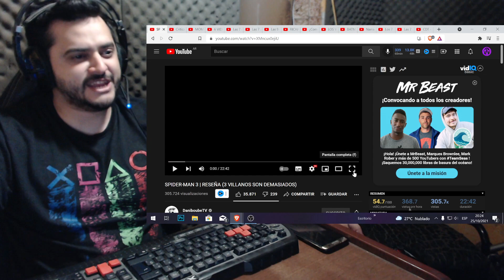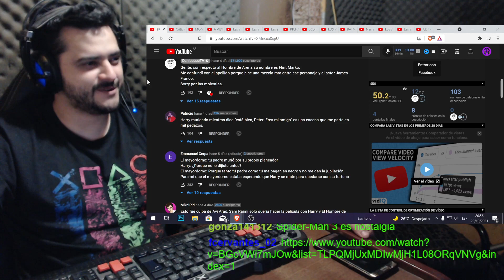DANIBOUBETV SPIDER-MAN 3 TRES VILLANOS ES DEMASIADO!! REACCION!!